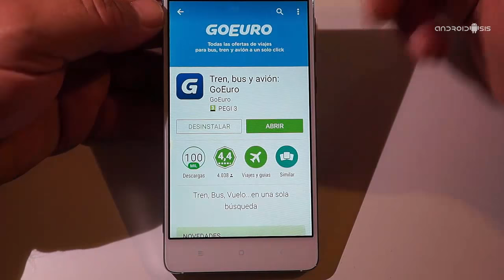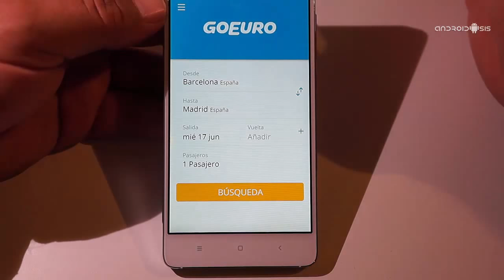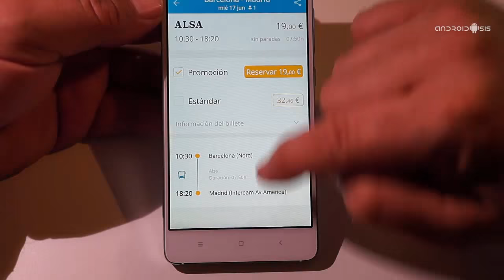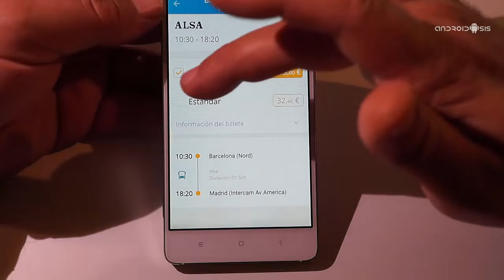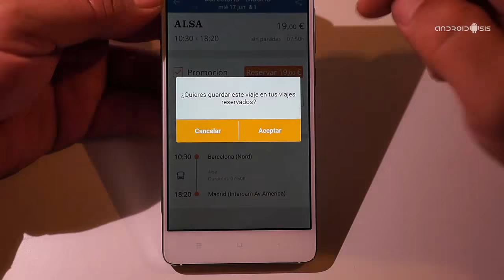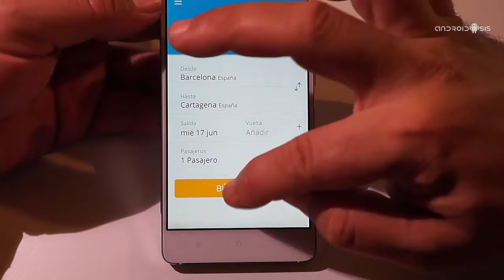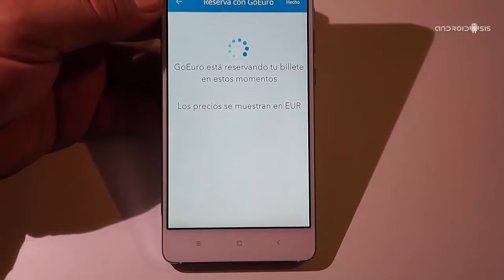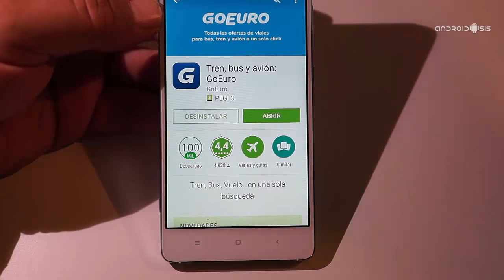Cómo reservar billetes de avión, tren y autobús al mejor precio desde tu Android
Hoy os recomendamos Go Euro, una sensacional aplicación para Android que nos va a servir para buscar y reservar billetes de avión, tren y autobús al mejor precio y en cuestión de segundos.